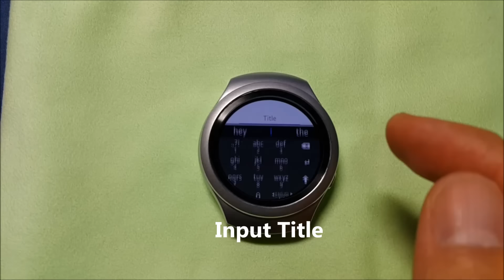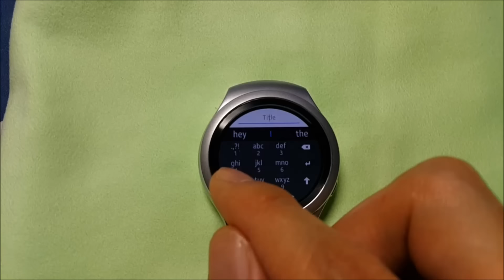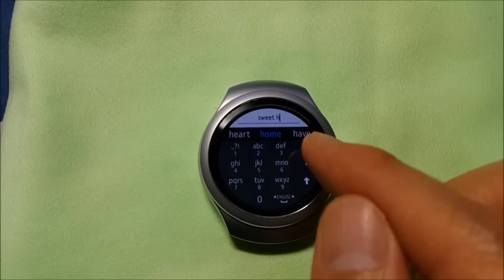[Samsung Gear] Photo D-day Countdown Widget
Photo D-day Countdown Widget

Add a Photo with D-day in Widget Slot.
Easy and Simple Widget.
You can change mode to calculate d-day and months.

Photo D-Day Widget provide ONLY simple Widget.

Add One of the most Useful Application in Your Gear.

We welcome any comments or suggestions.